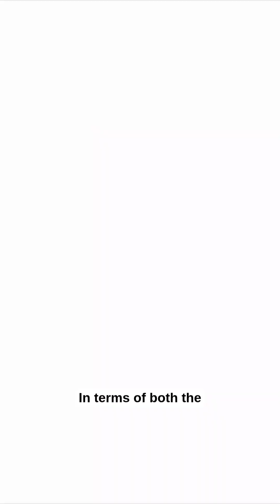Inside The Trillion Dollar Battle For AI Infrastructure | The Core Report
INTERVIEW: Enterprises globally are expected to spend $1.5 trillion in IT over the next 3-4 years as they race to build their own AI infrastructure—a rush that will give the semiconductor industry a major push, M Morales, GVP & General Manager, Semiconductors & Enabling Technologies at IDC, tells Govindraj Ethiraj, in the latest episode of The Core Report: Special Edition.

The trillion dollar AI infrastructure race is just beginning. If you want to stay ahead of the global battle shaping semiconductors, enterprise technology and the future of IT investment, follow The Core Report for deeper analysis and interviews with industry leaders.

Listeners! We await your feedback

The Core & The Core Report is ad supported & FREE for all readers & listeners.